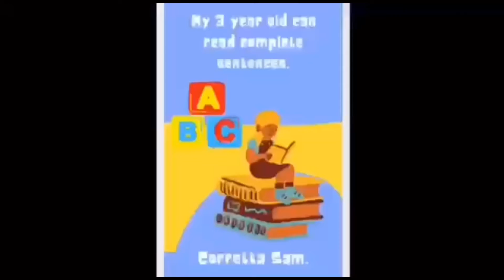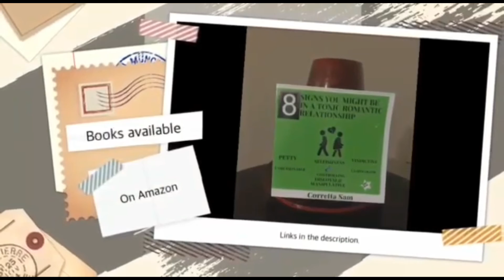🗣Kanye West 🗣 I’ll TAKE BACK THE CULTURE!’😔’Da sista’ Kim is on the cover of Vogue.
1) 8 Signs You Might Be In A Toxic Romantic Relationship

2) My 3 year old can read complete sentences.: Reading is fun.

3) Link to my Store on Shopify👇🏾

4) Fonda’s Bundles and Beauty Chest (Local Store 592)

5) Zoe’s Kids Closet (Local Store 592)

 Kimandkanye Kimonthecoverofvogue kanyethreatenstotakebacktheculture Kanyeandhisgirlfriend Kimandpetedavidson Kimontiktok Kanyewantskimback KimKardashian
KanyeWest PeteDavidson Kim kanye kanyeandhisnewestgirlfriend